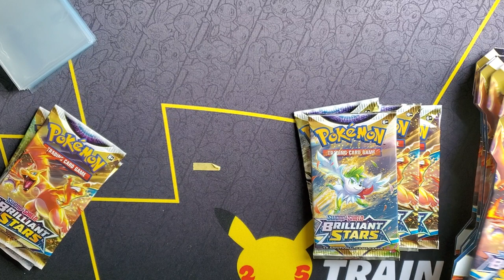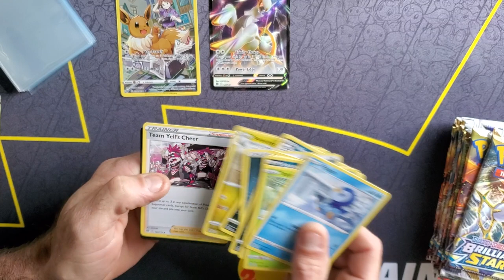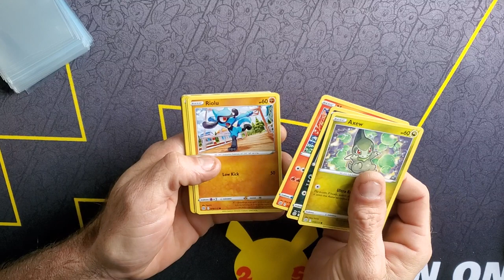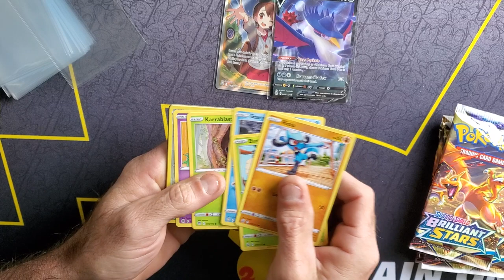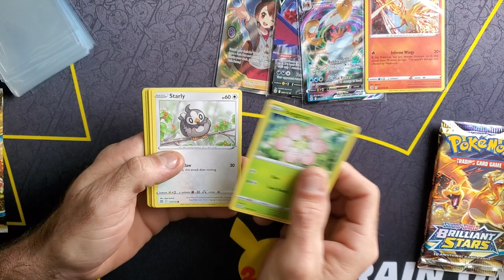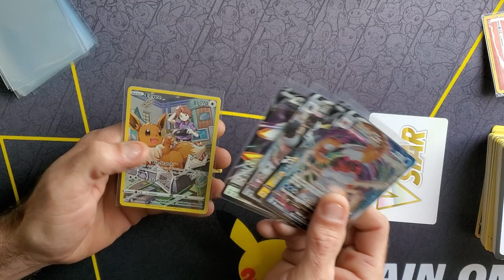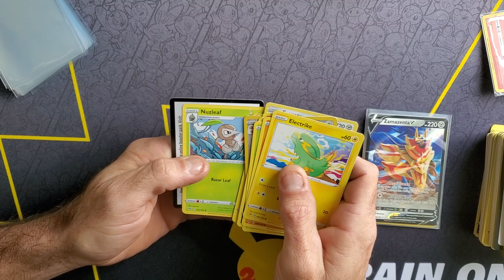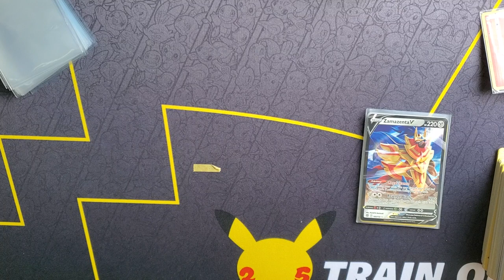brilliant stars father and son pack battle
In our pack battle, who do you think won? On the next video we'll be opening a shining fates etb.